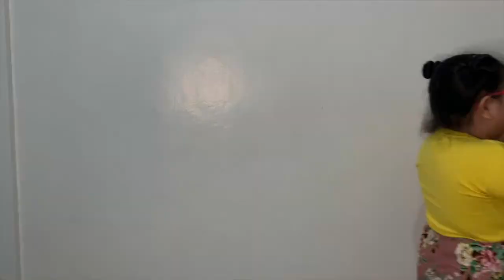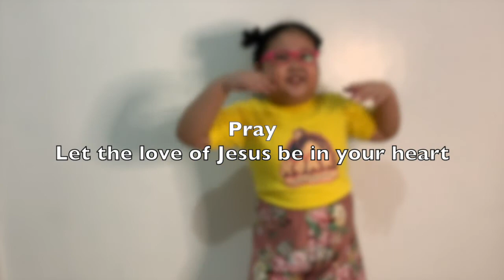Lee David Jison News Report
This is a news report project in celebration of the United Nations at Living Stone Christian Academy. Video clips and music tracks taken from YouTube.com.